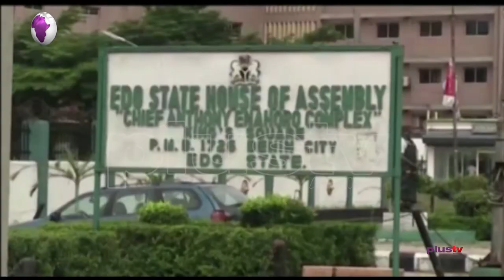Local Govt. Chairman Don Throw Weight Behind Obaseki, Ask For Indirect Primaries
The Edo state chapter of the Association of Local Government Chairmao of Nigeria ALGON don thrown its weight behind the Edo state governor Godwin Obaseki as im dey ask for indirect governorship primaries to dey conducted for the state.

Emmanuel Ogidi, National Vice Chairman, PDP South-South follow us yan on top this mata.